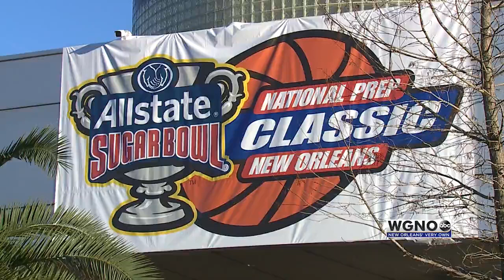Allstate Sugar Bowl National Prep Classic: Liberty vs St Thomas More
St Thomas More defeated Liberty 42-37 in the semifinals of the Girl's Gold Bracket on Day 4 of the 2023 Allstate Sugar Bowl Prep Classic at the Alario Center in Westwego, La., on Saturday, Jan. 7, 2023.